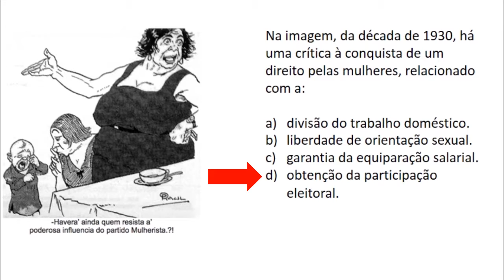EJA/HIS - M2 - Agenda 03 - Atividade